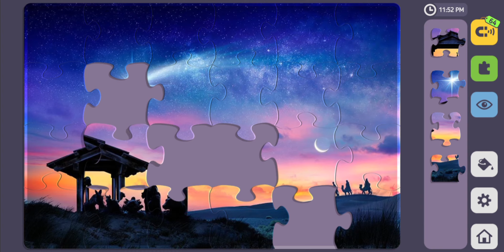Relax Puzzles. Stargazing in the Desert.